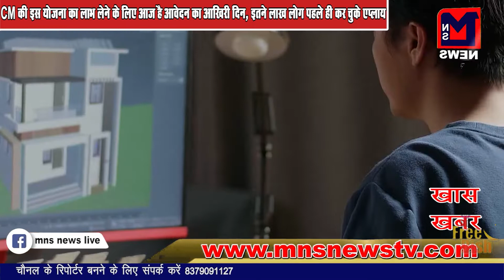MNS सुखपाल सिंह की गिरफ्तारी पर कांग्रेस-AAP के बीच मची रार, राजनीति से क्या लेना-देना- मीरा कुमार